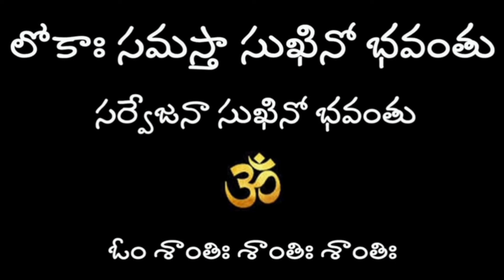పిల్లలను శపించే తల్లిదండ్రులు కూడా వుంటారు/అలా కాకుండా మహాస్వామి వారు ఏంచేశారు?remidies